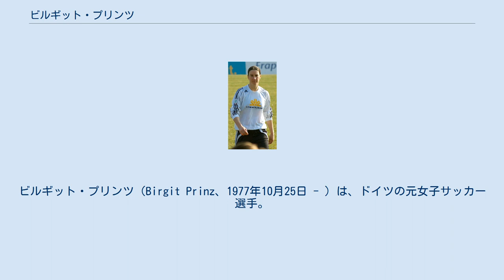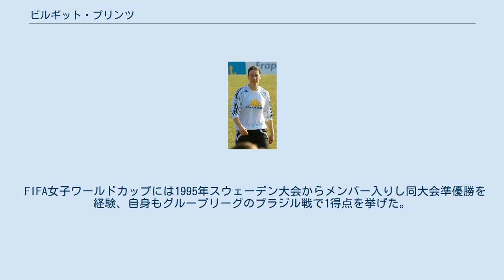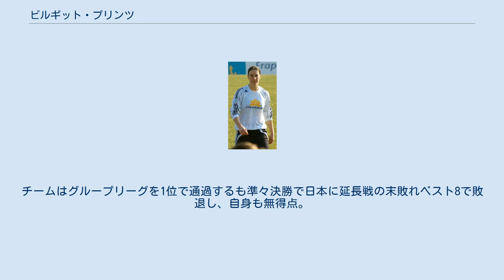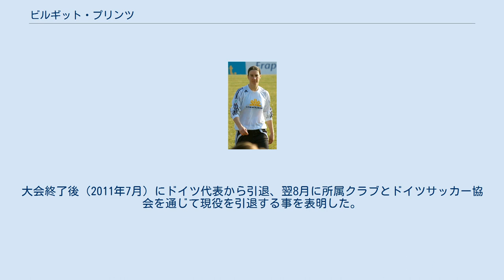ビルギット・プリンツ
アイントラハト・フランクフルト・フラウエンの選手
ビルギット・プリンツ（Birgit Prinz、1977年10月25日 - ）は、ドイツの元女子サッカー選手。
フランクフルト出身。
1.FFCフランクフルト最終所属。
身長179cm、体重76kgの大型フォワードであった。
女子サッカーを代表する選手のひとりで、2003年から2005年の3年連続で、女子部門においてFIFA最優秀選手賞に選出、ドイツ年間最優秀女子サッカー選手賞にも2001年から2008年まで8年連続で選出された。
また実現こそしなかったがイタリア・セリエA所属のクラブ・ペルージャのガウチ会長が男子チームでの起用を目的に、獲得に興味を示した事でも話題になった。
 幼少からサッカーに親しみ、17歳からはフランクフルトで初の女子サッカークラブ1.FFCフランクフルトに所属して活躍した。
2002年からはWUSAのキャロライナ・カーレッジに移籍し、15試合の出場ながら12得点、8アシストと大活躍し、この年、クラブはリーグ優勝を果たした。
2000年シドニー五輪、2004年アテネ五輪と、二度のオリンピックにドイツ代表の中心選手として参加し、両大会で銅メダルを獲得した。
 FIFA女子ワールドカップには1995年スウェーデン大会からメンバー入りし同大会準優勝を経験、自身もグループリーグのブラジル戦で1得点を挙げた。
その後の大会でも引き続き代表に選出され、2003年アメリカ大会では7得点を挙げ大会得点王とMVPを獲得しチームは初優勝、2007年中国大会も5得点を挙げてチームの2連覇に大きく貢献した。
 自国開催となった2011年ドイツ大会では、ブンデスリーガ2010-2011シーズン中に負った怪我が元で不調に陥り、大会開幕後も一向に調子は上がらず、グループリーグのカナダ戦とナイジェリア戦はスタメン出場するがどちらも試合後半に途中交代を命じられ、以降はベンチメンバーとして臨んだが出場機会を与えられる事は無かった。
チームはグループリーグを1位で通過するも準々決勝で日本に延長戦の末敗れベスト8で敗退し、自身も無得点。
同年代の澤穂希やアビー・ワンバックらが輝きを放ったのとは対照的に、個人としてもチームとしても不本意な結果に終わった（同大会は翌2012年ロンドン五輪の欧州予選も兼ねていた為、ドイツはその出場権も逃した）。
大会終了後（2011年7月）にドイツ代表から引退、翌8月に所属クラブとドイツサッカー協会を通じて現役を引退する事を表明した。